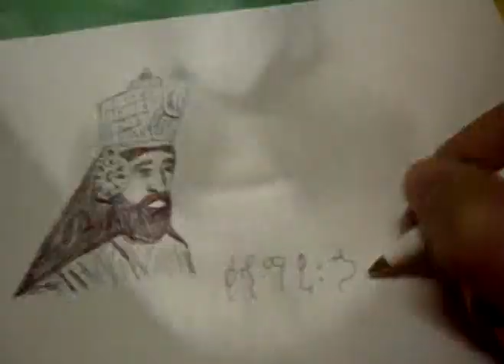RAS DIPI (Hayl Menase) - Abba Quidus 2012 video clip - REGGAE CONCIENTE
RAS DIPI (Hayl Menase) - Abba Quidus 2012 video clip